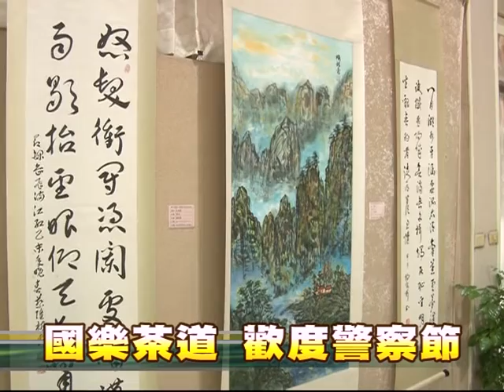104-06-12 警察節慶祝大會暨追悼典禮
彰化縣警察局12日上午舉辦第37屆警察節慶祝大會，頒獎表揚104年度模範警察、工作績優員警、績優警勤區、交通警察、鑑識楷模、駕駛、工友、協勤民力等80人。
　 慶祝大會中特別緬懷永遠的英雄，特邀請因公殉職巡官陳國欽眷屬等前往忠烈祠舉行祭悼典禮，並於慶祝大會中頒贈褒揚狀，感念陳國欽為彰化縣治安永遠的貢獻。
　　這次警察節慶祝活動別開生面，除慰問因公傷亡同仁及眷屬外，並有國樂演出、及彰化縣墨友書畫學會大師揮毫，頒獎典禮中並有鹿谷生活茶會為同仁奉茶，希望能讓警察同仁在這個專屬的節日中輕鬆歡度佳節。